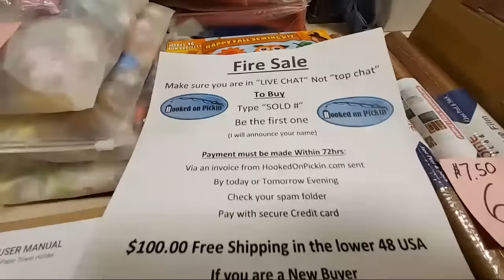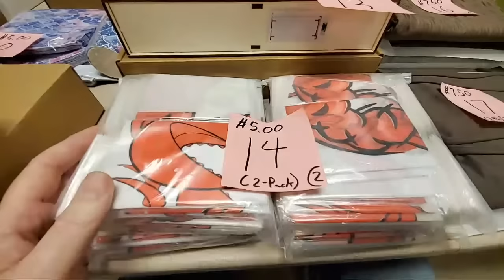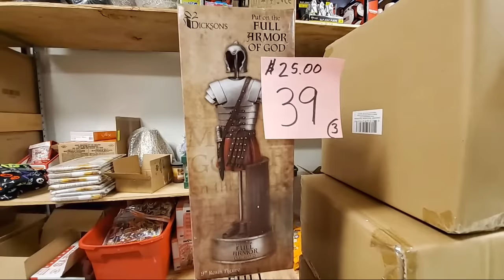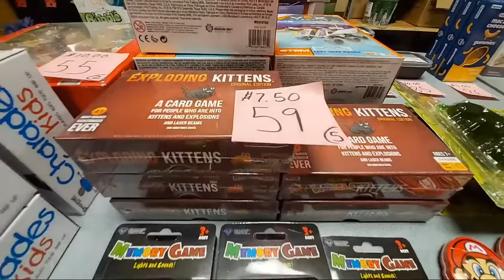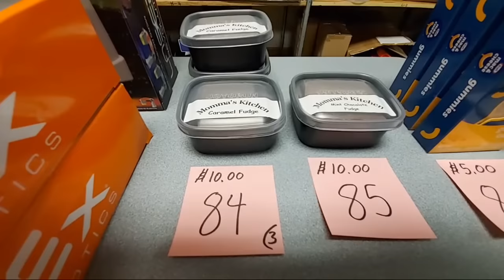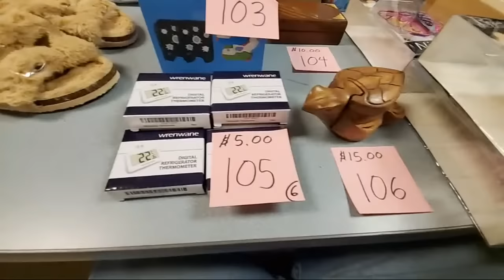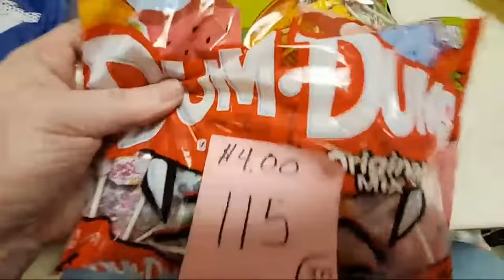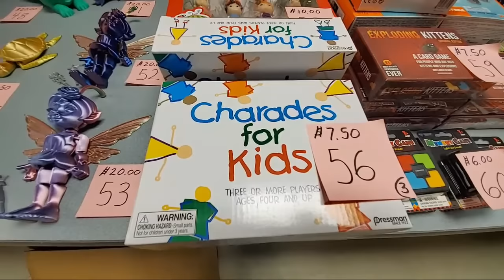Live Fire Sale Join Us For Some Amazing Deals its a fast pace and it's entertaining as well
If you are a New Buyer and want to sign up for our live sales
YOU ONLY HAVE TO SIGN-UP ONCE
or